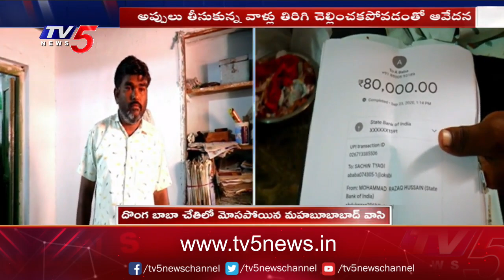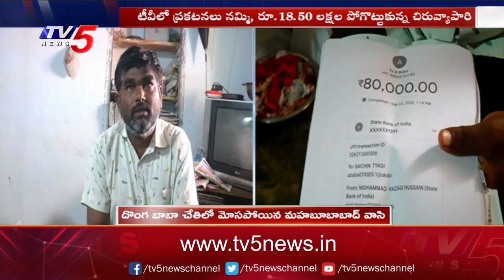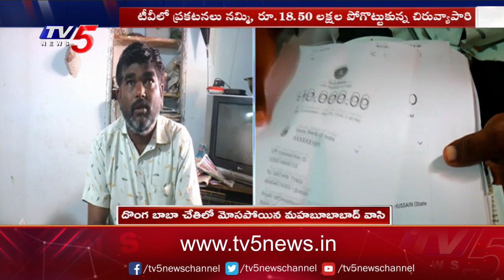టివిలో ప్రకటనలు నమ్మి 18.50లక్షలు పోగొట్టుకున్న చిరు వ్యాపారి | Mahabubabad | TV5 News Digital